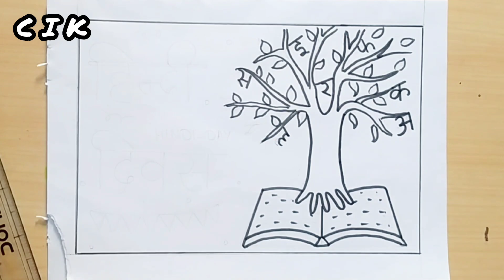Hindi Diwas Drawing | Hindi diwas drawing easy step | हिन्दी दिवस पर चित्र बनाए | Drawing idea